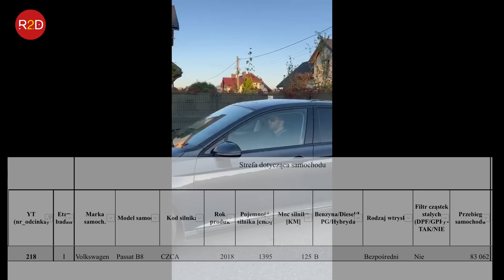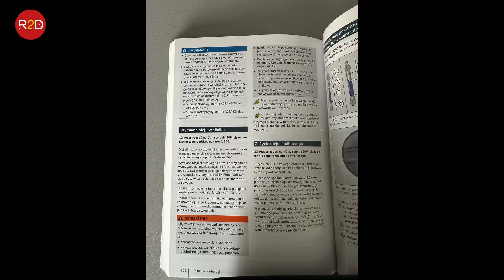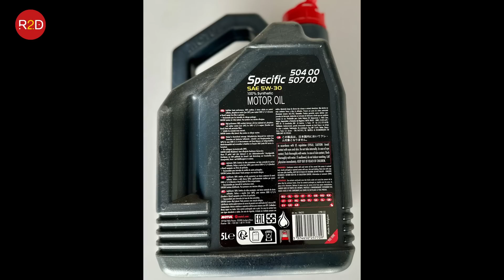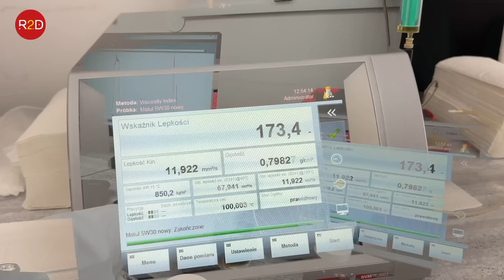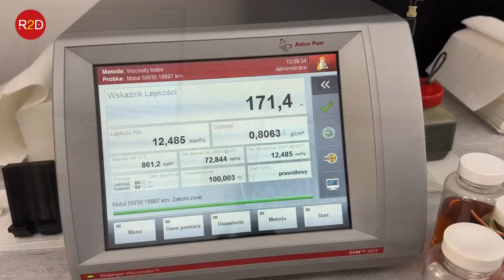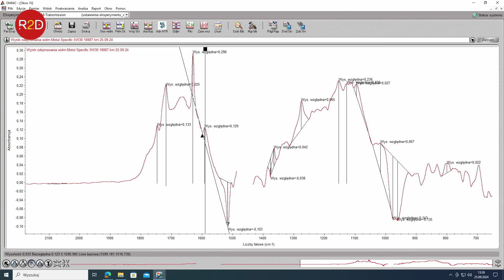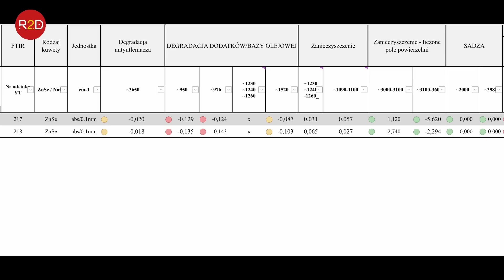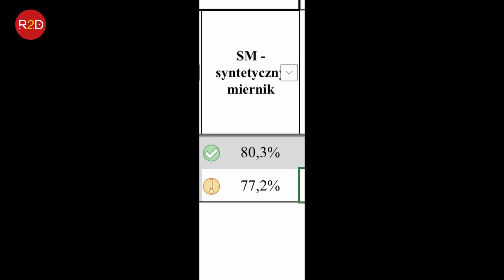Przeciągnięta wymiana oleju o 4000 km (18887 km), VW Passat B8, Motul 5W30 #218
oraz tutaj